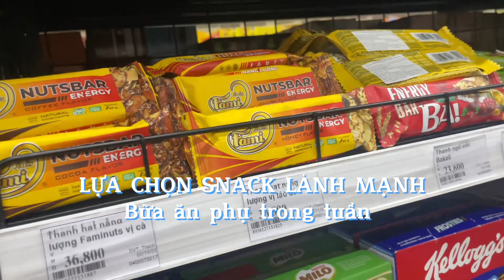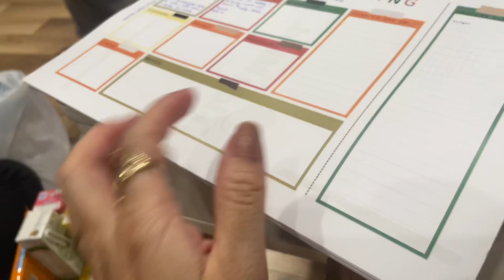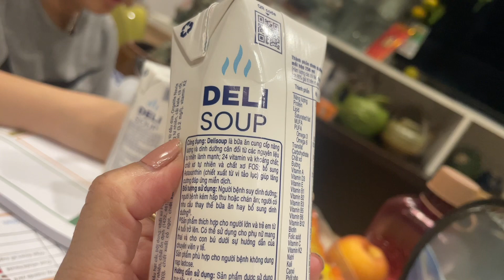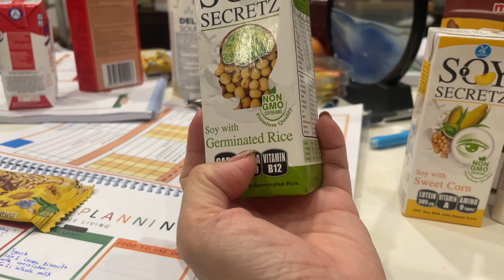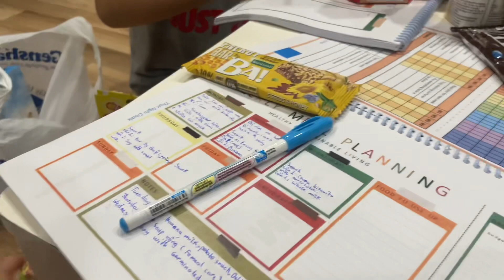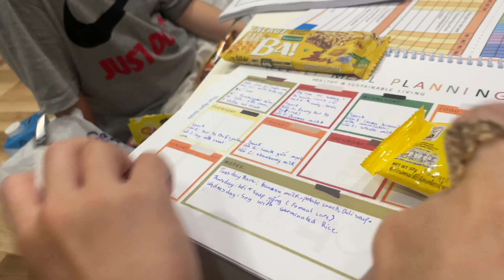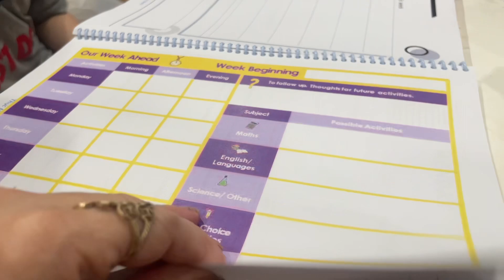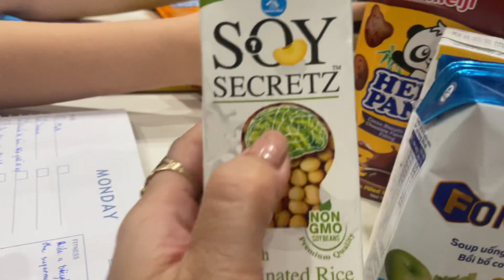Lập kế hoạch dinh dưỡng tuần| Bữa ăn phụ (phần 1)